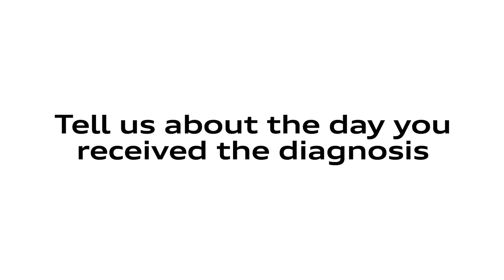Fuel Joy: JoyRx Car Giveaway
Audi Beaverton has partnered with the Children's Cancer Association to giveaway a brand new Audi A4.

All entries cost $40 each and go towards delivering the healing power of JoyRx to seriously ill kids, teens, and their families, improving their emotional wellness and transforming their pediatric healthcare experience.

The winner will be randomly selected and announced via email by 5:00 pm PDT on Friday, September 17, 2021.